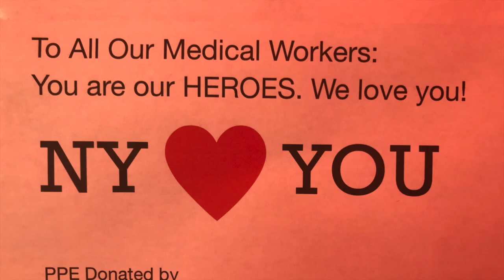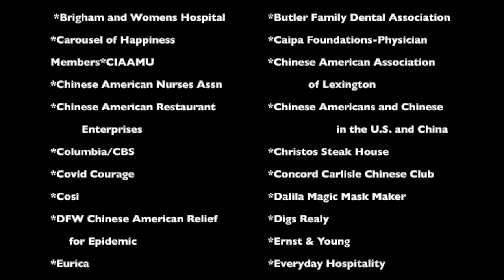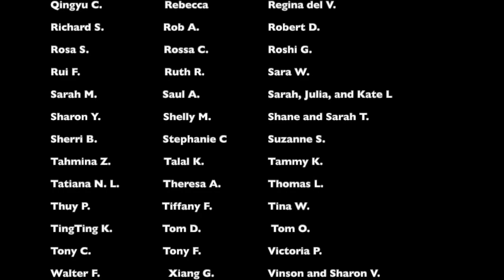Thank You from all of us at the Elmhurst Hospital Center Emergency Department - Update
Thank you to everyone who supported us through the COVID-19 pandemic.

Your donations of PPE, food, comfort items for patients, accommodations and transportation for staff, your messages of support and much more, all helped us to cope through a very difficult time.

from the staff of the Elmhurst Hospital Emergency Department.

Created by:

Sujin Chung and Lillian Wong